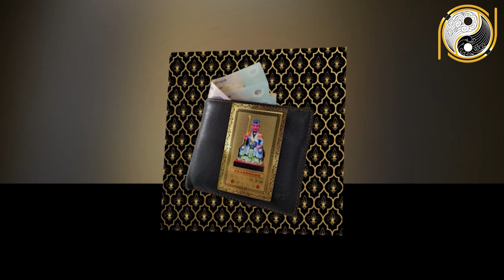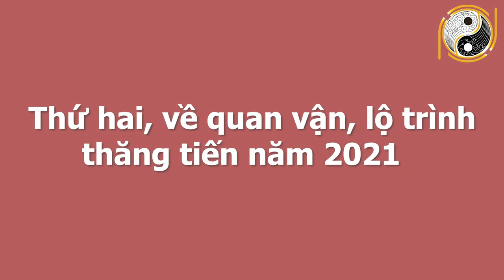Xem Tử vi Tuổi Ngọ Năm 2021 Con Giáp Vận May Trúng Lớn Giàu Có Đổi Đời GIÀU TO Khao Cả Họ Hàng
01. Linh phù giải hạn
02. Hồ lô hóa giải Ngũ Hoàng
03. Mai Hoa Phú Quý
04. Gương bát quái tinh cầu
05. Kim bài thái tuế 2023
06. Vòng tam hợp Dần Ngọ Tuất
07. Vòng tam hợp Thân Tý Thìn
08. Vòng tam hợp Hợi Mão Mùi
09. Vòng Tam Hợp Tỵ Dậu Sửu
10. Bát bảo tâm kinh
11. Minh Quang pháp bảo cầu
12. Minh Quang pháp bảo lục giác
13. Tỳ Hưu Lộc Tài (Đồng)
14. Tỳ Hưu Khai Vận ( Bạch Ngọc)
15. Bách Niên Tụ Tài ( tụ tài lộc)
16. Song long ngọc ấn ( ấn thăng quan)
17. Kim bài ngũ Lộ Thần Tài
18. Hồ lô bình an ( treo xe)
19. Móc khóa văn xương
20. Ống bút văn xương gỗ đào
21. Bút văn xương gỗ đào
22. Bút văn xương gỗ đào nhỏ
23. Hoa mai kim tiền ( mạ vàng )
24. Các vật phẩm phong thủy khác Xem Tử vi Tuổi Ngọ Năm 2021 Con Giáp Vận May Trúng Lớn Giàu Có Đổi Đời GIÀU TO Khao Cả Họ Hàng.
Quý vị thân mến, mỗi năm trôi qua là mỗi một hành trình mới sẽ được bắt đầu, cũng bởi có sự thay đổi của các chòm sao, vận số của mỗi người cũng sẽ trải qua những thăng trầm khác biệt. Mỗi một bước đi sẽ là một sự lựa chọn để cuộc đời có thể trở nên tốt đẹp được hay không. Thế nhưng hành trình này lại thường chịu ảnh hưởng bởi rất nhiều yếu tố, đặc biệt đó là các chòm sao chiếu mệnh. Thái Tuế là một trong số những chòm sao có ảnh hưởng rất lớn đến số mệnh của con người, chẳng vậy mà bất cứ tuổi nào gặp phải sao này đều có biến cố. Và trong năm 2021 sắp tới, xin được chia buồn với con giáp tuổi Ngọ là một con giáp đen đủi tận mạng, hạn Xung Thái Tuế 2020 chưa qua hạn Hại Thái Tuế 2021 lại đến, vừa “tránh được vỏ dưa lại gặp vỏ dừa”, đại hạn triền miên khiến cuộc sống của người tuổi Ngọ vô cùng thăng trầm. Để có thể biết thêm chi tiết vận trình công danh sự nghiệp, tài lộc, tình duyên và sức của người tuổi Ngọ trong năm 2021 Tân Sửu, kính mời quý vị và các bạn sẽ cùng đón xem trong chương trình ngày hôm nay.